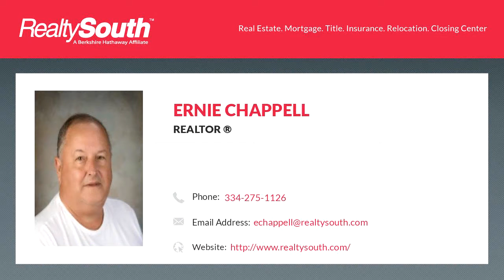Homes for sale - 549 N Berry Street, Wadley, AL 36276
Older home partially remodeled and has a screened in front porch. The property is half acre and fenced in for privacy. Lots of space, needs some TLC.  Great location!!

Bedrooms: 3
Bathrooms: 1
Square Feet: 2000
Price: $32,000